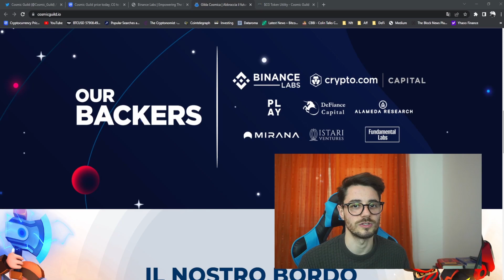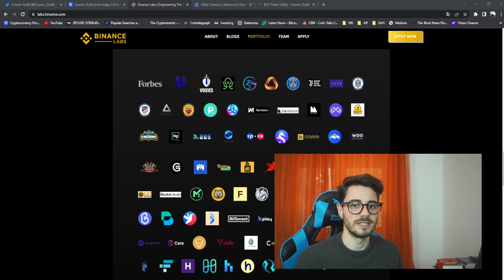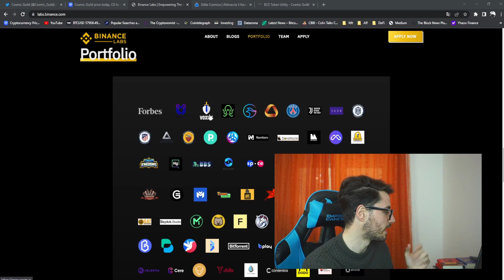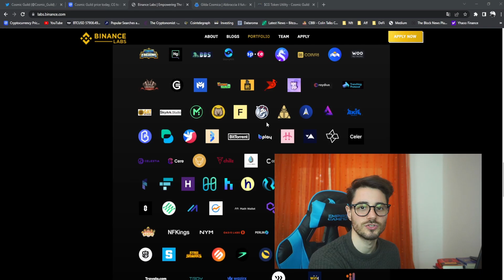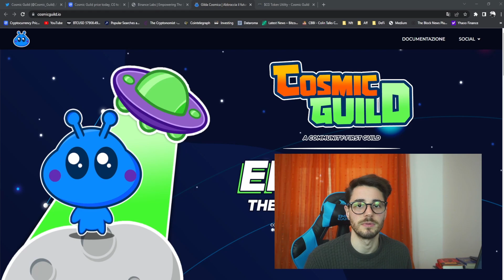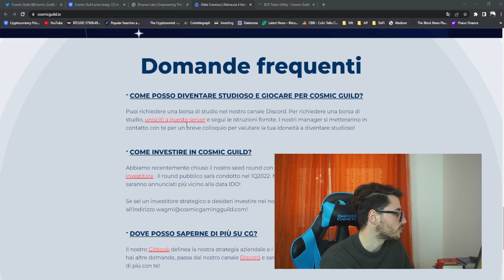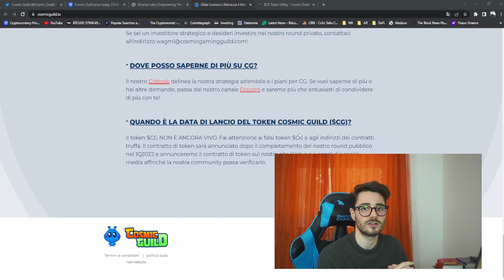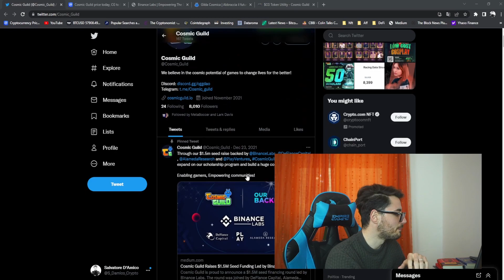Questa CRYPTO potrebbe ESPLODERE quando USCIRÀ !!!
Seguimi ⬇
🔴Migliori Bonus Crypto
Il Miglior Trading Bot:
🔐Dove tengo le Crypto al sicuro

Questa criptovaluta è un progetto molto promettente, ha grossi investitori alle spalle e non è stata ancora messa in vendita.
Tra le migliori criptovalute del 2022 in uscita.
Dopo Axie Infinity e The Sandbox sarà questa la crypto che esploderà ?